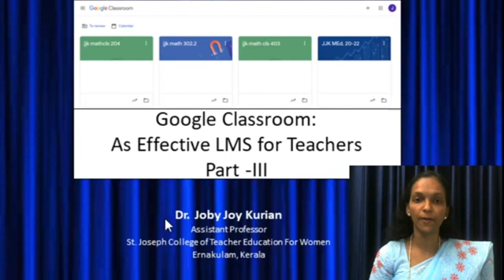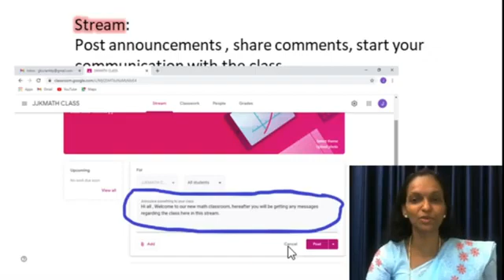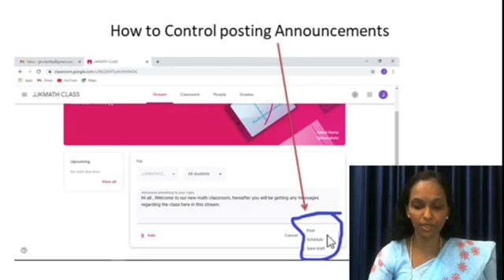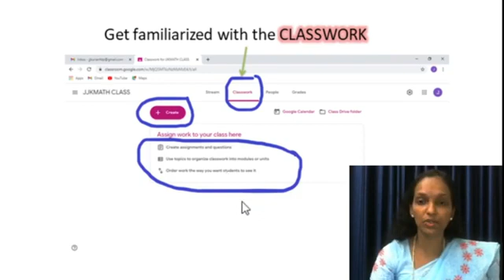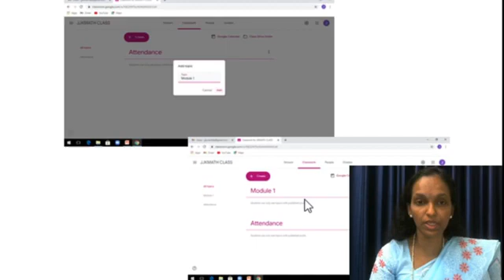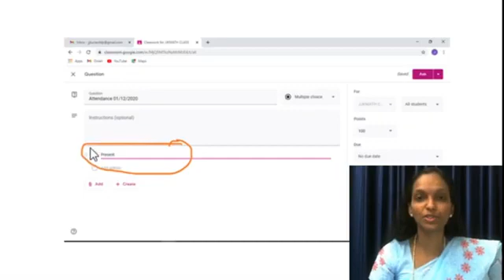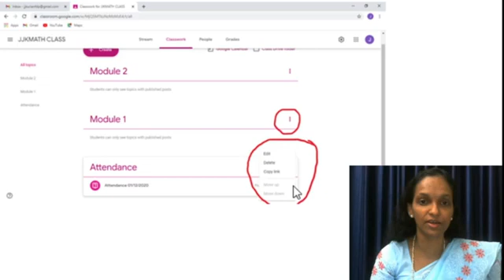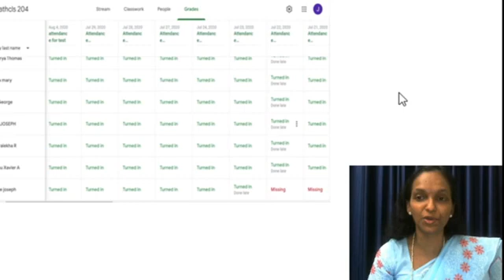Google Classroom Part III Malayalam